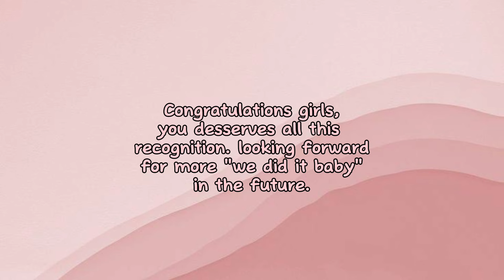FREENBECKY | UNSEEN FOOTAGE .. FREEN AND BECKY CAUGHT ON CAM MOMENTS ON KAZZ AWARDS 2024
Moments in kazz